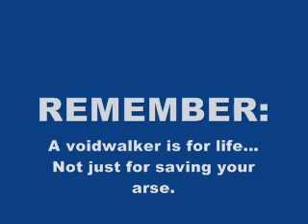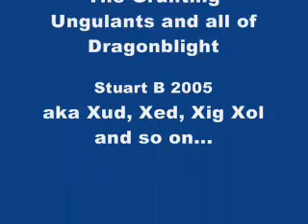One Man & His Voidwalker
An interesting look at the Blueberry from World of Warcraft